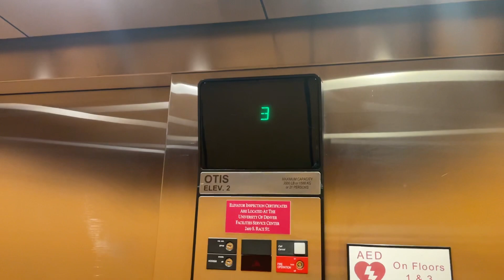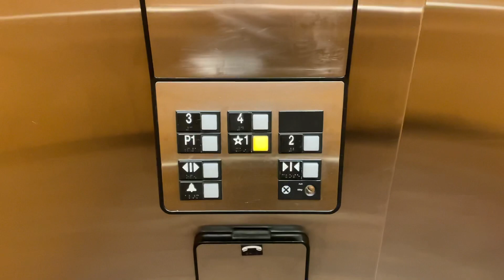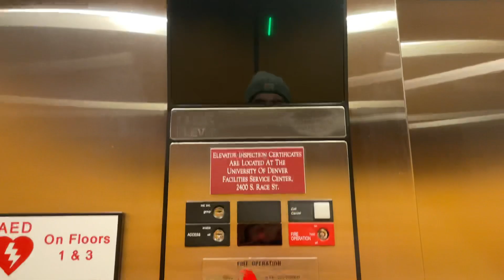2022 Retake: Otis Traction Elevators @ DU Ricketson Law Building - Denver, CO.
TECH SPECS:
Brand: Otis
Model: 311
Drive: AC Geared Traction
Year Installed: 2002
Floors Served: 5
Capacity: 3500 lbs
Speed: 350 FPM
Doors: Single Slide

FIXTURES:
Buttons: Otis Series One
Indicator: Otis Series One DPI
Lanterns: Otis